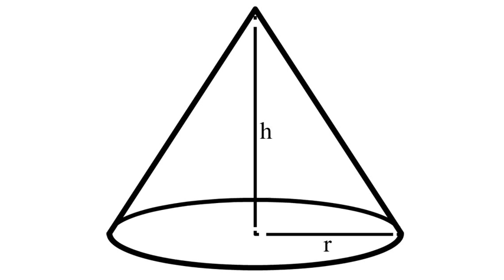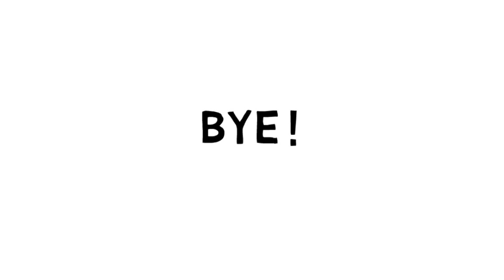Comment dessiner # un cône à géométrie